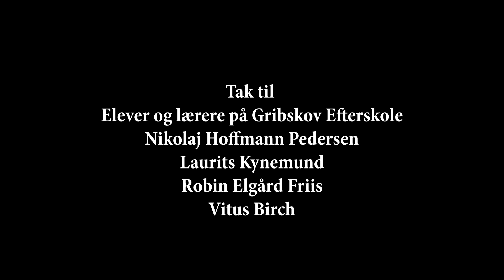Toppen KBH - Basis 2018 - Coke